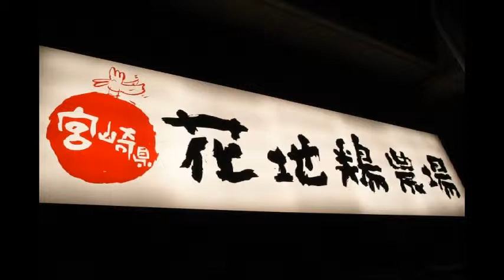宮崎県 花地鶏農場 福島店 「焼鳥」「チキン南蛮」by 宮崎郷土料理どぎゃん